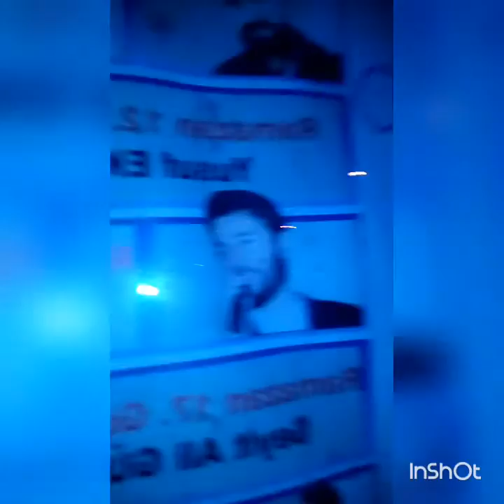Geziom geziom bitmior